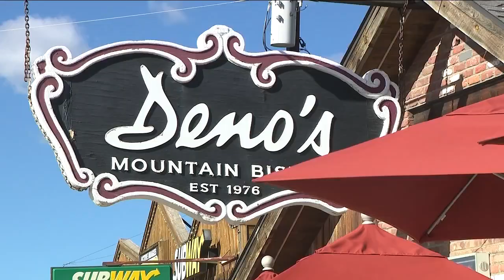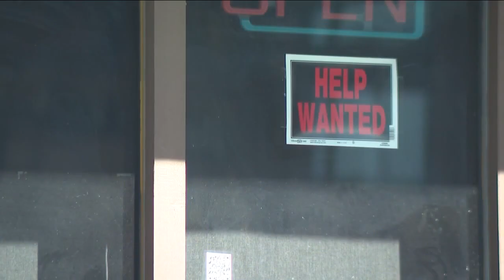Construction continues on Winter Park Resort housing for employees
The development will feature studios along with 1-2 bedroom homes, each with their own lockable doors. Employees, however, will have to share kitchens, bathrooms and living spaces.